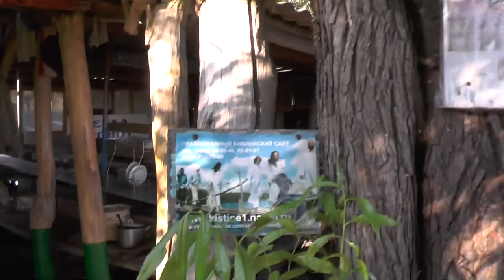Потерянный пастух и найденные гурт и отара овец